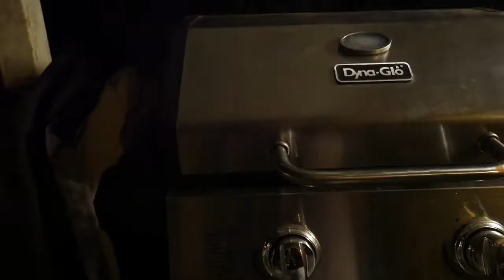Cooking in paradise | Kauai Vlog | Living on the most beautiful place on earth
Aloha from beautiful Kauai, Hawaii.  Come along as we cook for you.  So sit back and enjoy.

Gear list:
Panasonic Lumix G7

Should I cook | Kauai Vlog | Living on the most beautiful place on earth